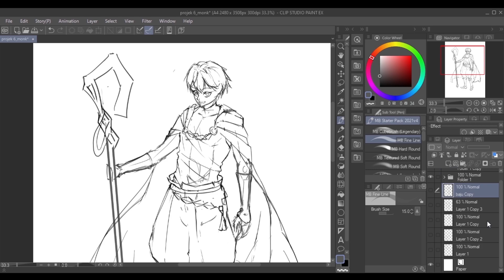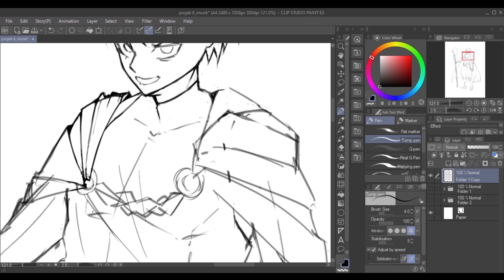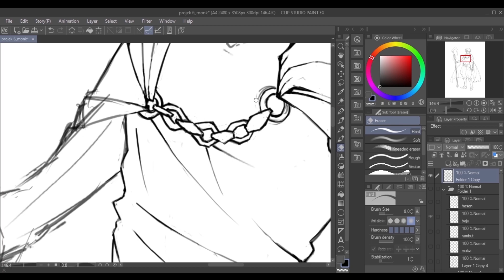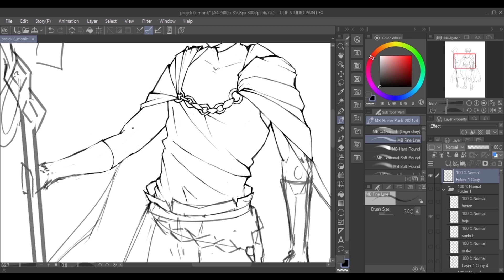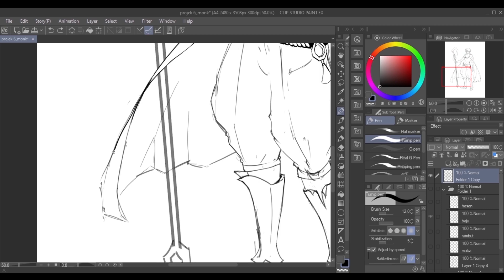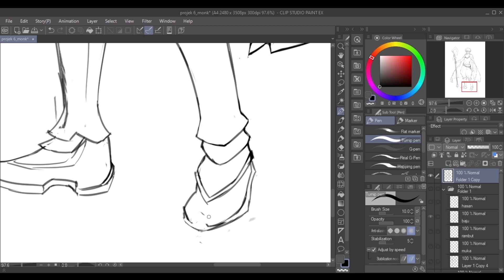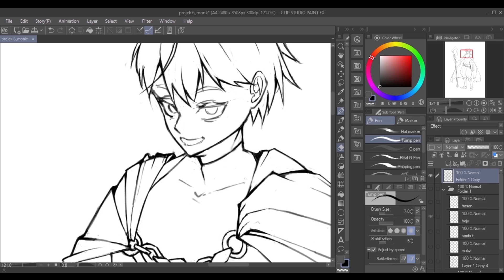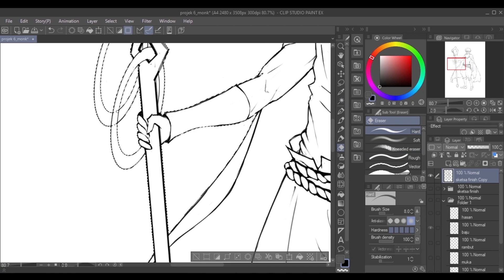SPEED PAINT Drawing Proses Proses gambar (2)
• 🥝 Free Royalty Fr...